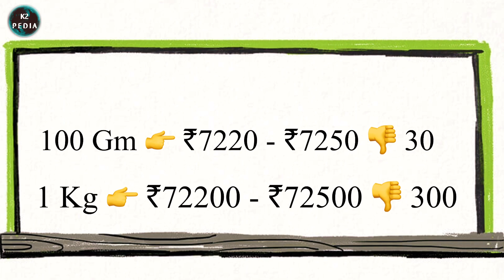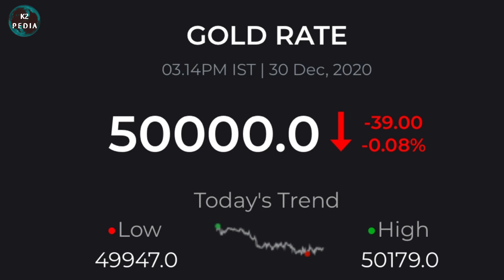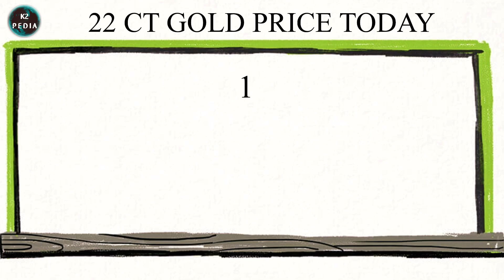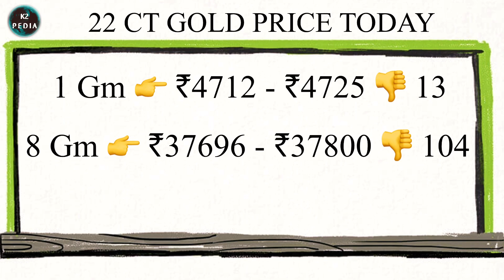GOLD சற்றுமுன் முயல் வேகத்தில் குறைந்த தங்கம்?? Gold price! 🙂🙂Gold rate in tamilnadu! 30.12.2020